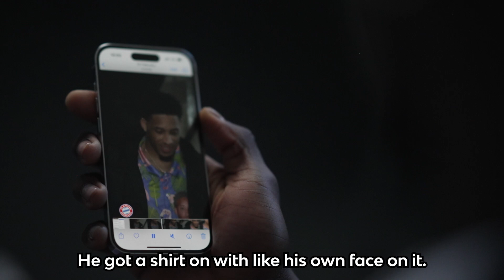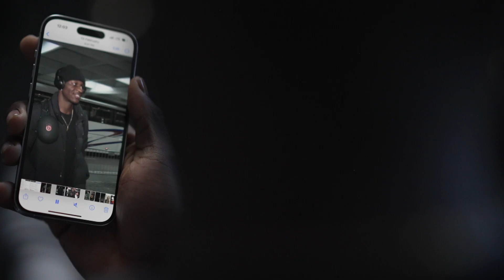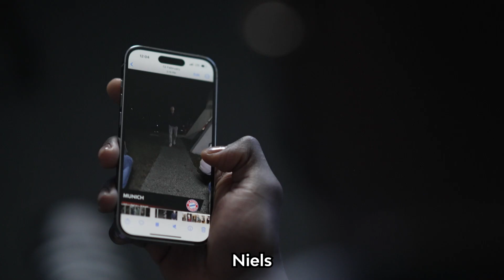Isaac Bonga's fashion review!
Isaac Bonga makes a fashion review on his teammates at Bayern.